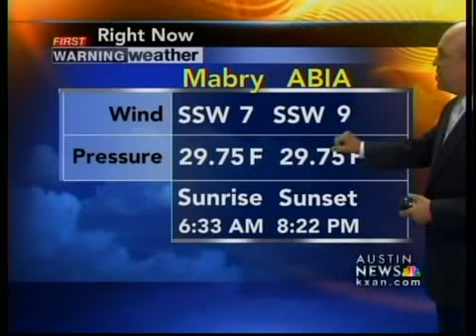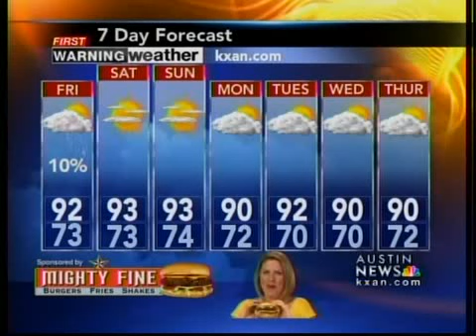First Warning Weather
First warning weather, 5/20/10, 5p